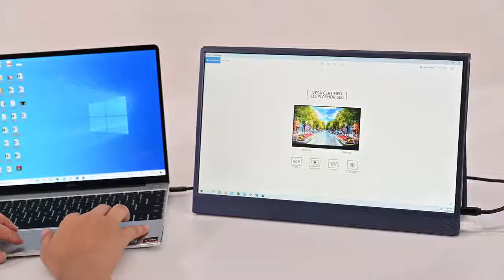Intehill 15.6 inch QLED Monitor in Blue